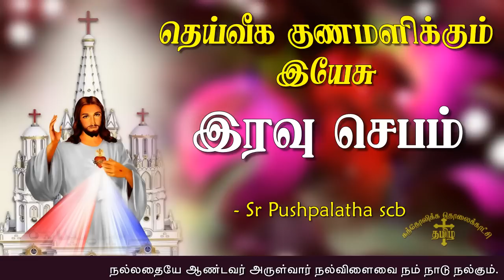10.09.2023- Night prayer -இரவு ஜெபம் -தெய்வீக குணமளிக்கும் இயேசு @TAMIL CATHOLIC ONLINE TV Day 252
💥 புதிய பாடல்: இயேசுவே நீரே என் நம்பிக்கை.

என் உணர்வெல்லாம் நீர்தானய்யா| En uṇarvellam nirthanayya song | நன்றிப்பாடல் |அருட்சகோதரி புஷ்பலதா